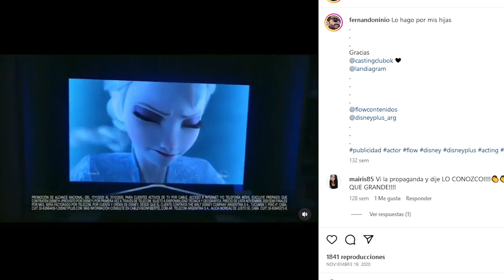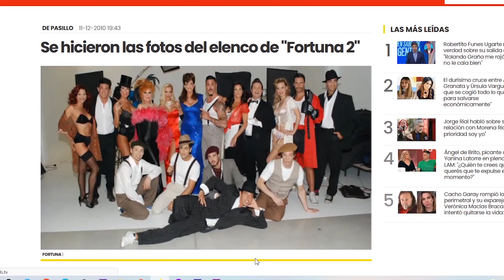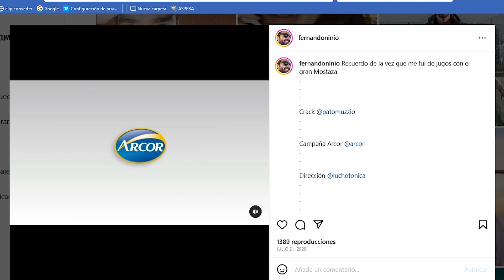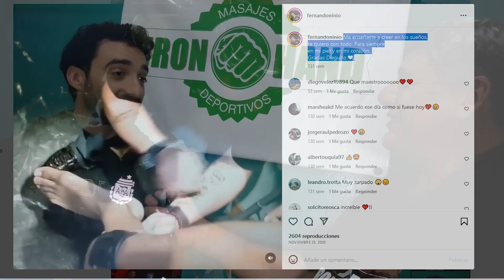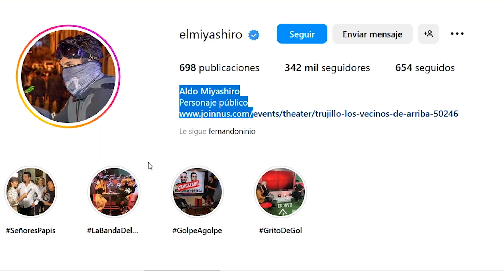Charlas Ironhand con el actor Fernando Niño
Charlas Ironhand se televisa en el programa Argentina Xtreme por América Sports